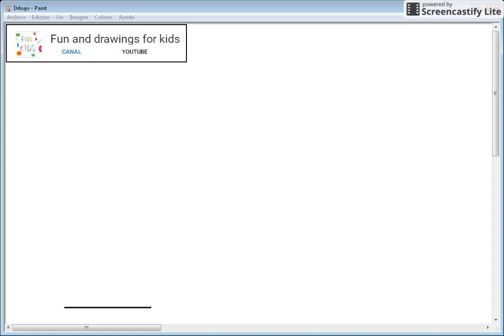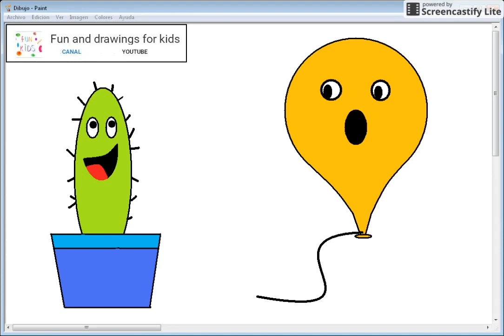El cactus y el globo con canción infantíl